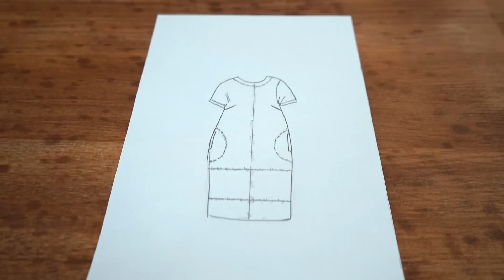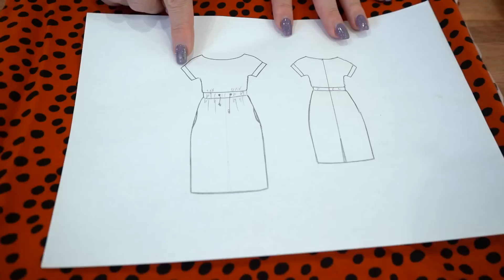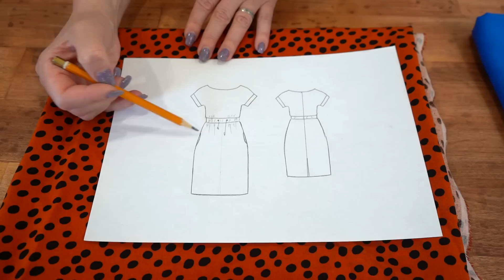Как пройдет неделя? План работы на неделю, что будем шить. Плюс розыгрыш подарка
Сегодня я хочу показать Вам небольшой план работы на эту неделю.

В ролике ткани